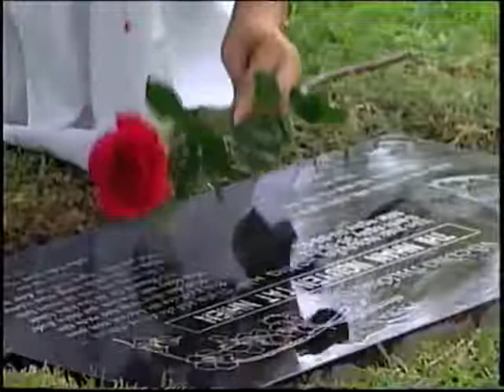KL-KhucTinhBuon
Thơ Nguyễn Tất Nhiên
Nhạc Hoàng Thi (em của Nguyễn Tất Nhiên)